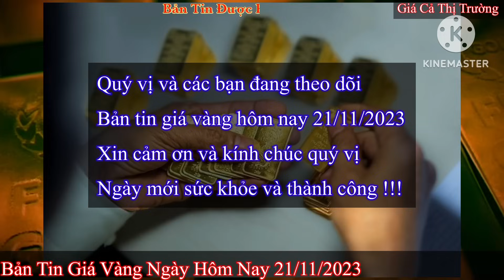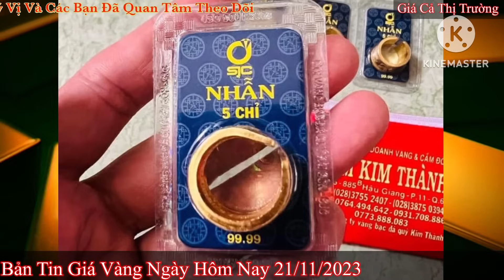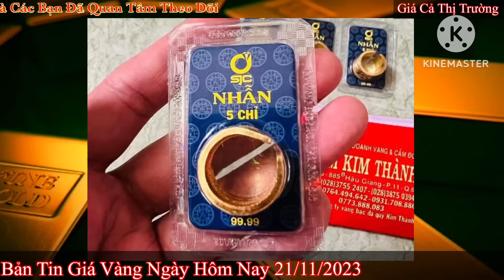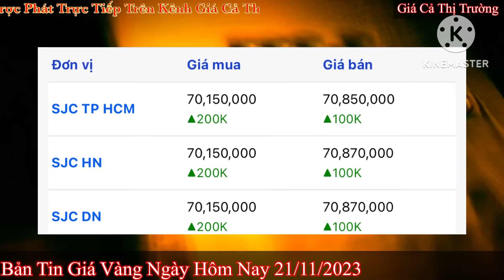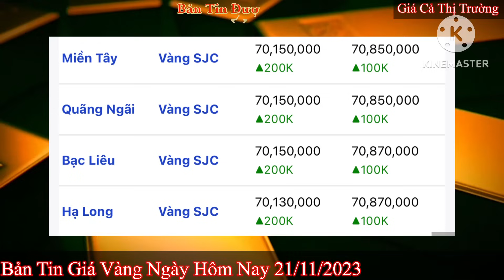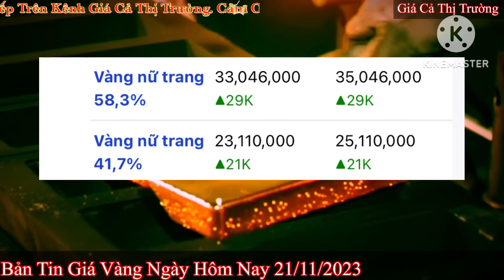Giá vàng hôm nay 9999 ngày 21/11/2023 | GIÁ VÀNG MỚI NHẤT || Xem bảng giá vàng SJC 9999 24K 18K 10K